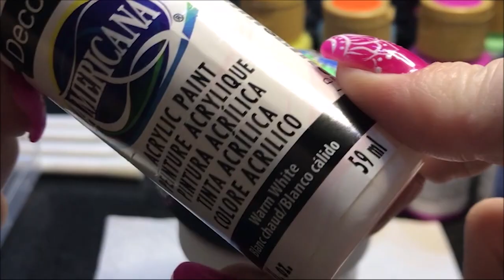How to paint a Dot Mandala on a molded art stone - 153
How to paint a Dot Mandala on a molded art stone - Sue Sloan

This video was created using the #1 mold art stone from The Happy Dotting Company.

DecoArt Americana Paints:
Lamp (Ebony) Black (background)
Warm White
Sapphire
Salem Blue
Green Tree
Kelly Green
Vivid Violet
Carousel Pink
Jack-O-Lateran Orange
Tangerine
Lemon Yellow

Dotting Tools -
DIY Mandala Stones Dotting Tool Set:

10 lbs Ultracal 30 Gypsum
25 lbs Ultracal 30 Gypsum
40 lbs Ultracal 30 Gypsum

Useful Tools -
Paint Palette
6 inch Lazy Susan

Wood Cutouts -
3 inch Round Wood Disc (36 pack)
1.5 inch Heart Wood Cutout (100pack)
Wood cutout 7inch (10 pack)
12 inch wood circle cutouts (12pk)
1.5 inch circle cutout (100pieces)

Blank Cardboard gift boxes:
12 pack black 3x3
12 pack teal blue robbin egg 3.5 x 3.5
12 pack brown kraft paper 3 x 3

5 - 7inch Wooden Unpainted Birdhouses